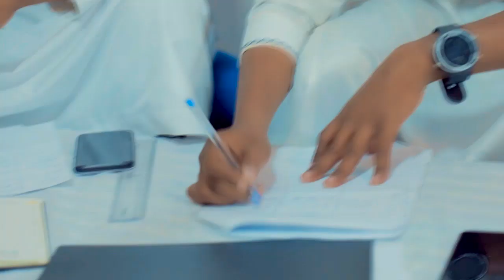Aisha na Adila _ Ramadhan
Dakika 1 ya Mashambulizi